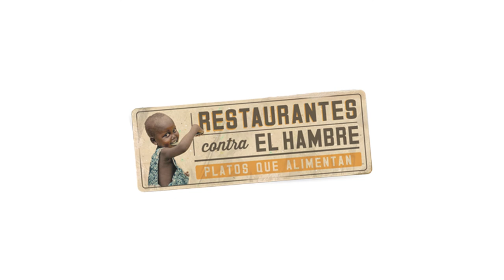Koldo Rodero, Padrino de Restaurantes contra el Hambre en Navarra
Koldo Rodero y su restaurante Rodero, se unen a Restaurantes contra el Hambre 2016, la mayor iniciativa solidaria de la hostelería en España promovida por Acción contra el Hambre. En este vídeo nos cuenta sus razones para unirse a este proyecto contra la desnutrición infantil.